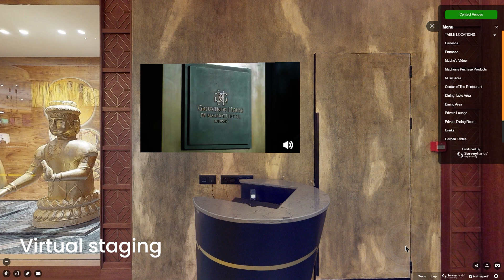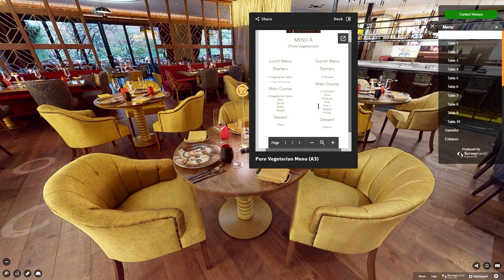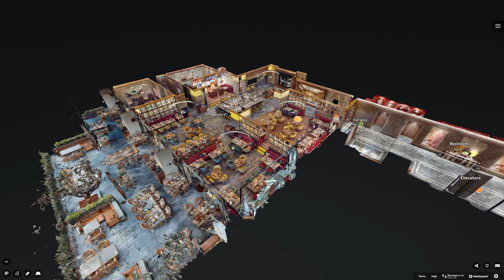Madhu's Restaurant 3D virtual Tour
We create digital copy of the Madhu's Restaurant. You can visit restaurant as if you were there. See the tables, checked the Menu and if you want you can book the table as well from the 3D virtual tour.